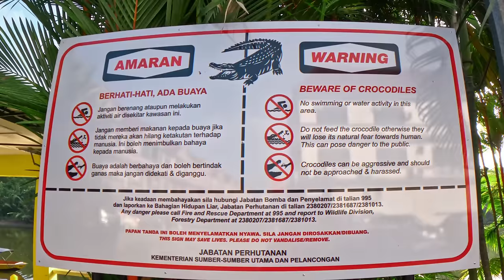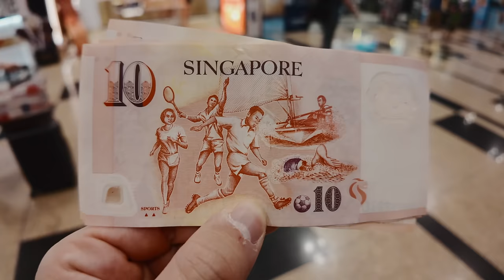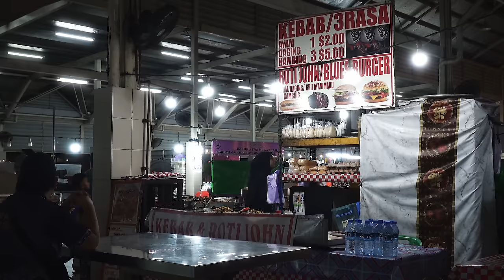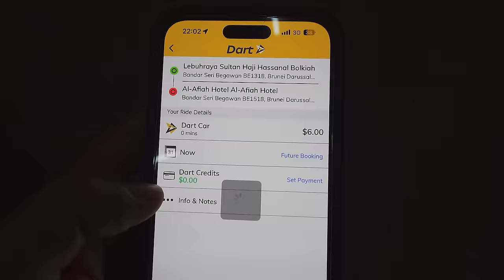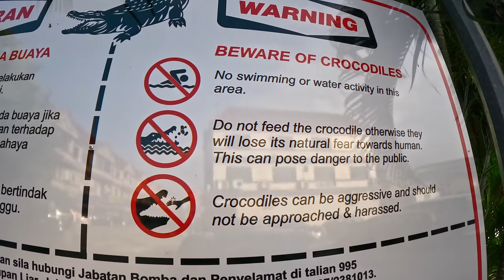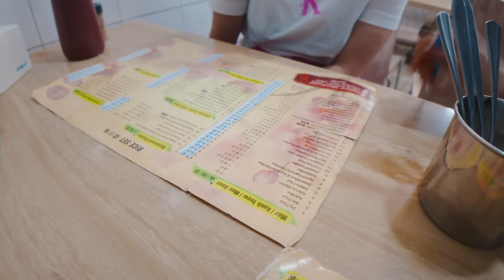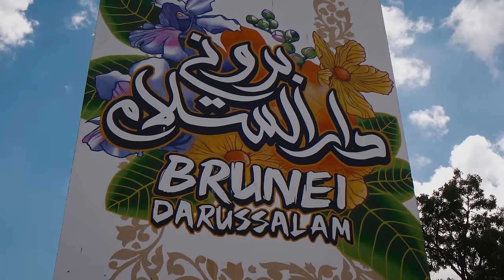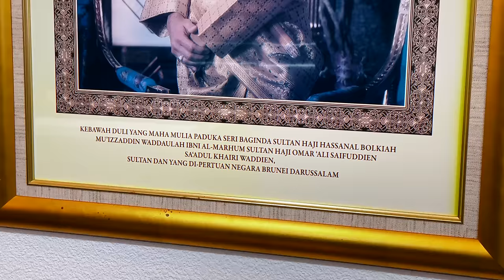viaggio nello strano Paese SENZA TASSE e SENZA ALCOL 🇧🇳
posto strano, potevo non andarci? interessantissimo che vi devo dire, mettetevi comodi che c'è tanto da raccontare! understand? thanks a Cambly per la collaboration (codice promo balini3)

📷 Camera principale
📷 Camera secondaria (top)
📷 Camera compatta